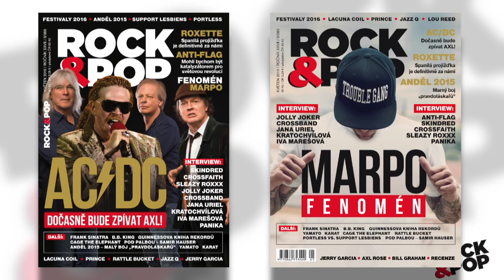ROCK&POP - jediný pořádný čtení na květen 2016